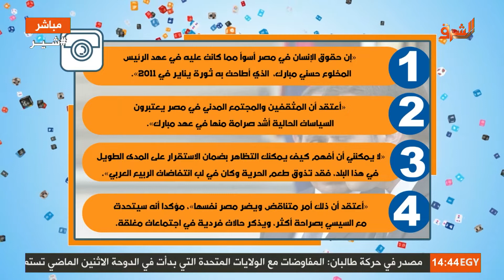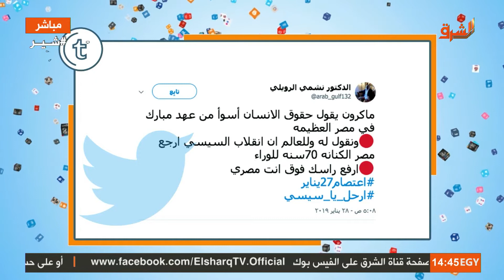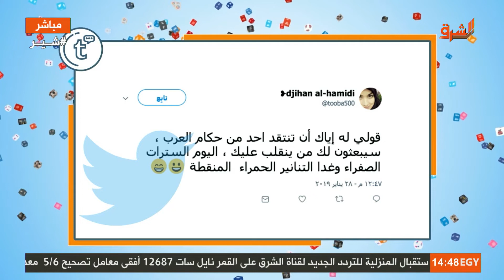ماكرون يهين السيسي فى القاهرة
من قلب القاهرة وبعد استقبال اسطورى .. الرئيس الفرنسى ماكرون ينتقد حقوق الإنسان فى عهد السيسى وصدمة فى الإعلام المصرى ..